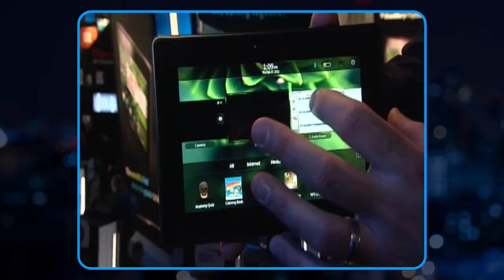Top 10 Mobile Moments - #7: The King is Dead. Long Live the King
Welcome to TelecomTV’s Top Ten Mobile Moments, where we are taking a retrospective look back at our twenty years of supporting MWC and its 3GSM predecessor.

They might not have invented the mobile phone, but they certainly ruled the roost when it came to mobile email. RIM was the Canadian company behind the BlackBerry - and the global CrackBerry phenomena. If you wanted access to your office email - and let’s face it, that was the only email most of us had - you simply had to have a BlackBerry. But by 2011 it all started to go horribly wrong for BlackBerry. The King is Dead. But Long Live the King, because the demise off the BlackBerry coincided with the rise of Android… and we made a special visit to the magical Androidland.